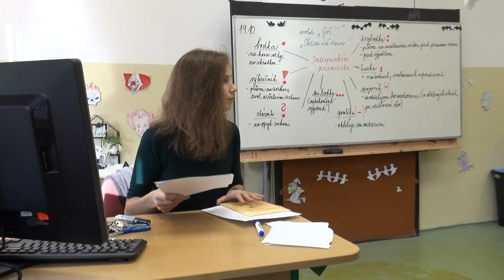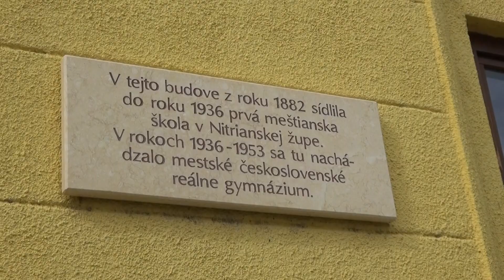Boli sme na dni otvorených dverí na hlohovskej základnej škole